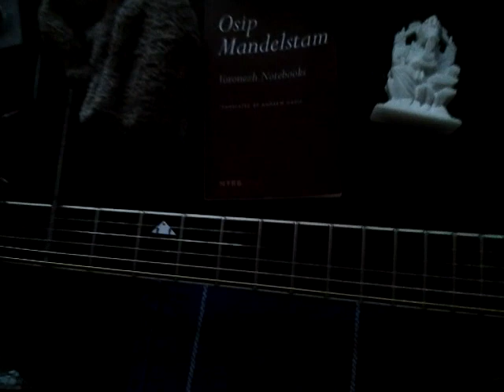Microtonal Clusters 21 oct 2016, Jeff Gburek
working out a new approach to scoring on the neck of the instrument the microtonal clusters that I work with typically, in certain situations anyway. Inasmuch as these form themselves organically while I play, they are the result of my own ear's ability to differentiate between pitches I hear and to generate difference among the cluster I am hearing, altering them once and for all.